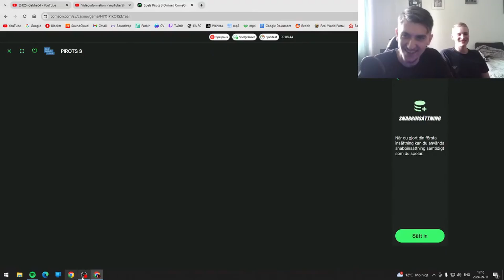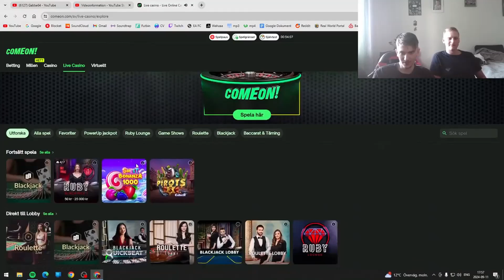BONUS HUNT GÅR CRAZY!!! DET SLUTAR INTE DROPPA BONUSAR!!!